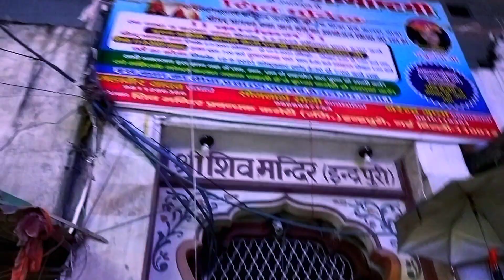Hospital Mai Kra Hassi Majak fun😂 || Hospital Mai Kon Kr Ksta Hai Ese🤔 || Funny Movement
Back Ground Music:-NCS

fun
unh
fun
june
fun!
funny
fun da
funda
fun ഡാ
shunya
unhhhh
stunts
un mod
fun live
fun club
fun live
fun songs
fun music
fun video
fabvl fun
fun squad
fun tv 420
rohjisun
fun. music
fun. songs
fun (band)
best of fun
fun lyrics
fun musica
younghoon
funny 2023
mad for fun
funny pets
we are young
fun. lyrics
fun. musica
fun. exitos
fun pitbull
pitbull fun,best of fun
funny memes
funny fails
funny vines